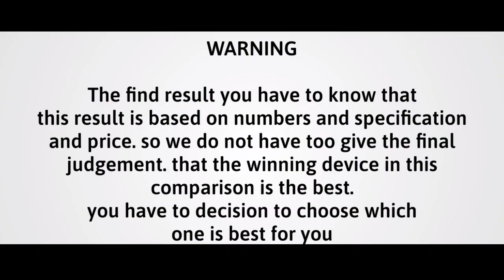Motorola Moto X40 vs Samsung Galaxy Z Flip 4 Hands On Comparison